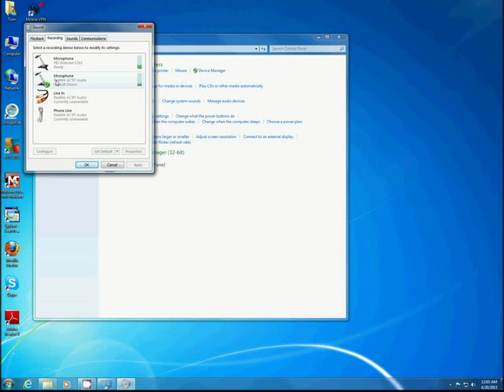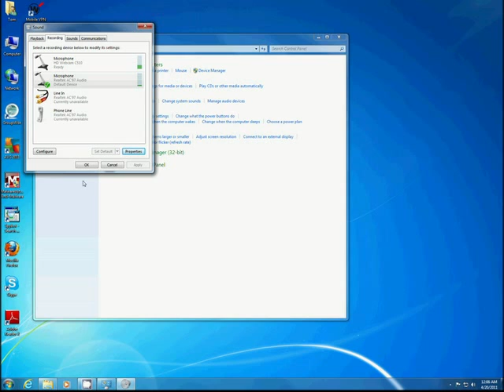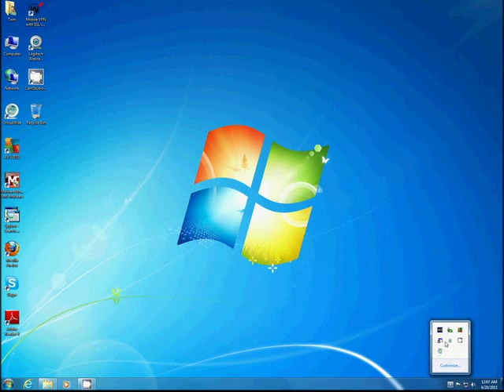How to Configure Your Microphone in Windows 7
This video is designed to show you how to configure your microphone in Windows 7 so that you can use it for applications like PowerPoint and Skype.